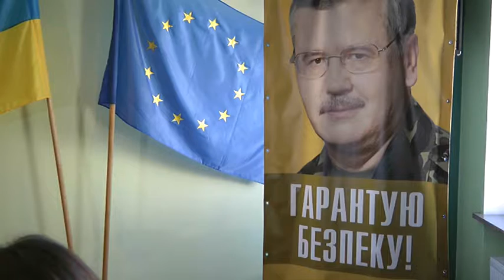Анатолій Гриценко у Луцьку 20140522